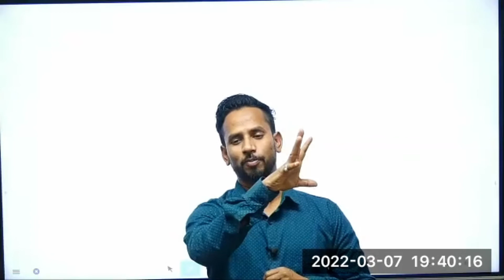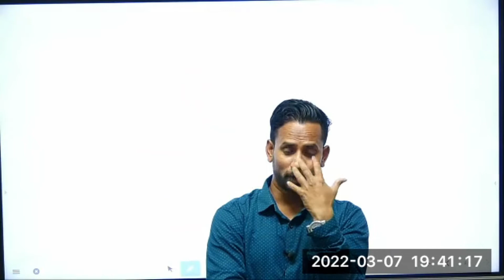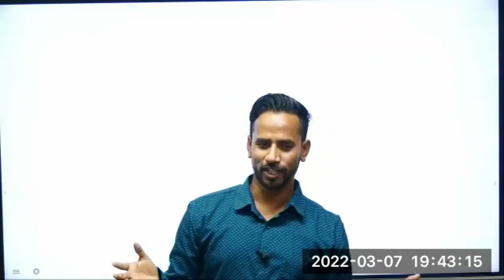Troubled by Fear? Just Change Your Attitude |Dharambir Yadav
Dharambir looks at the nature of fear and answers a question on how to overcome fear. He explains how fear arises because of excessive imagination. Instead of producing "horror movies" in our mind, produce a comedy, a love story or a suspense thriller, he says.
Dharambir Yadav is Motivational Speaker,Sales Trainer,Life and Business Coach.He is FOUNDER ,CEO and MATHS FACULTY(by Hobby) in DA VINCI INSTITUTE.He Served 1 year in INDIAN AIRFORCE.Now he is fully devoted to help other to Grow in Education,Business,Life Skill,Marketing And Sales .